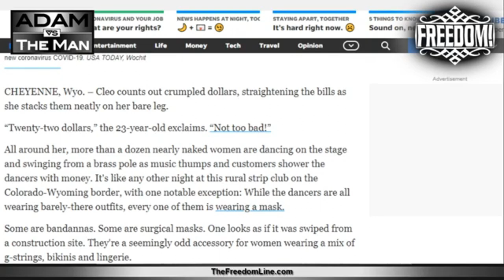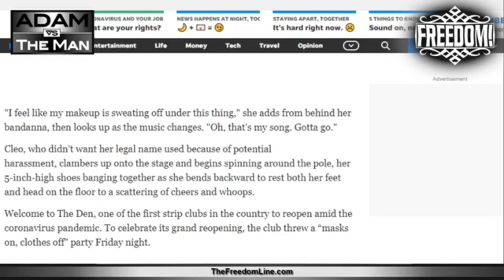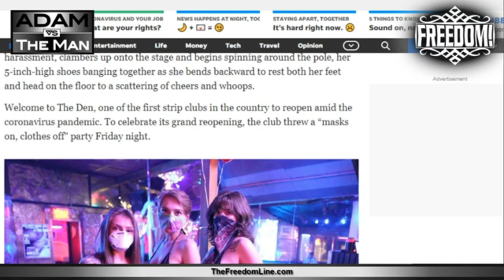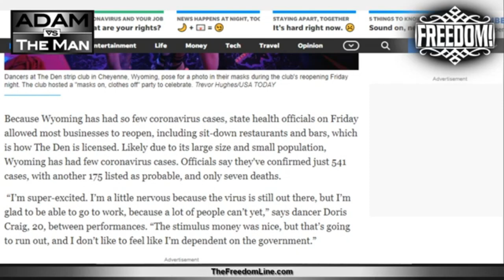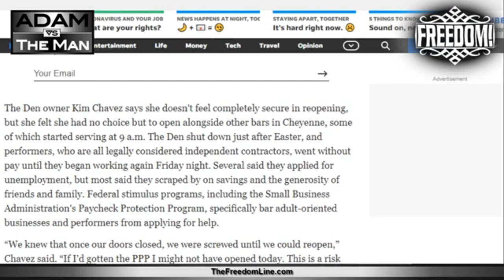Mask On, Clothes Off!